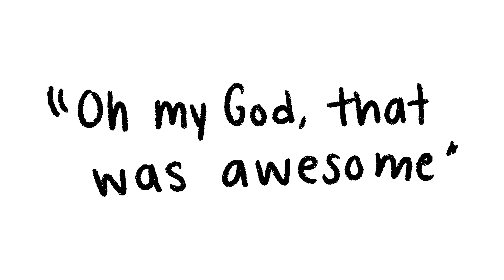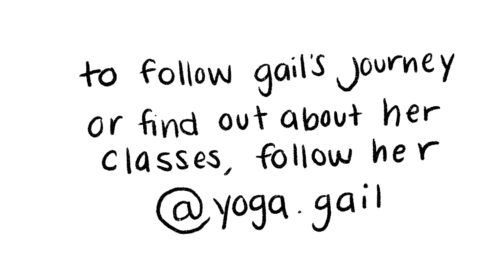Yoga Gail: A Micro-doc by Mary Rose Hefner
Gail was the first teacher I met at my local yoga studio. I was immediately captivated by her warmth and charisma, and now I'm lucky enough to consider her a friend! I wanted to document Gail's thoughts on yoga and how we can use it to help our anxiety.